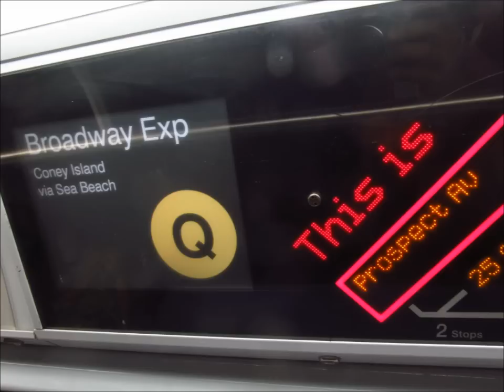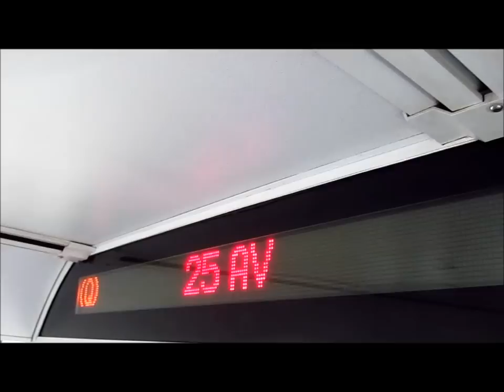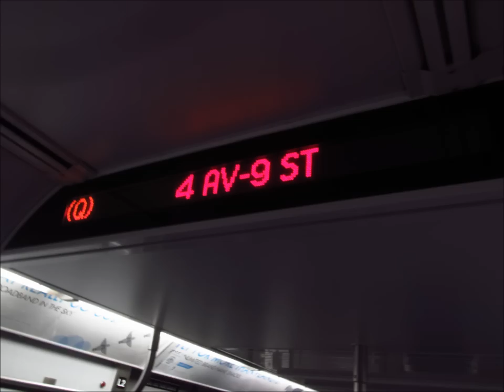The (Q) Train Via Sea Beach And West End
A short video of the recent (Q) Train rerouting.